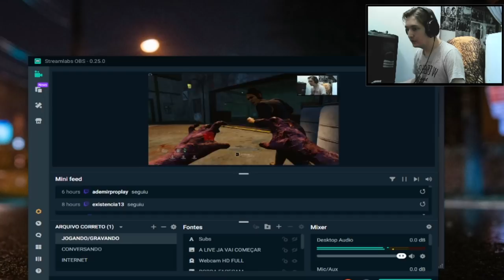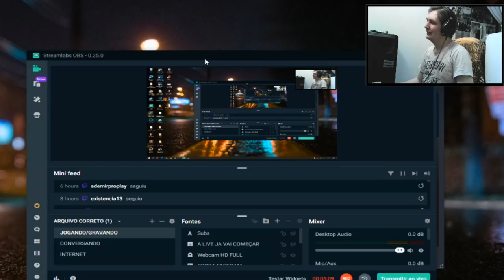ENZO dando TRABALHO PARA OS SURVIVORS! - OS GÊMEOS - DEAD BY DAYLIGHT!